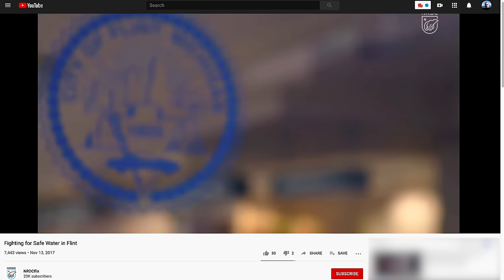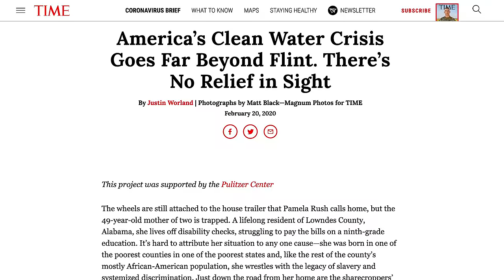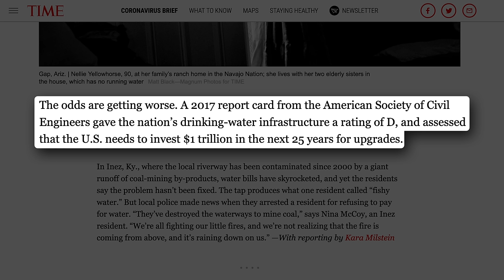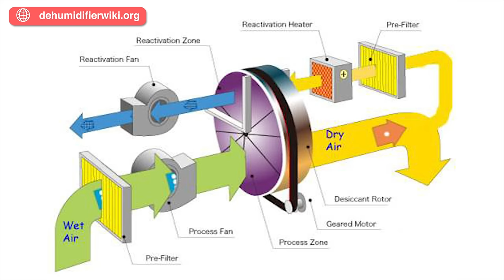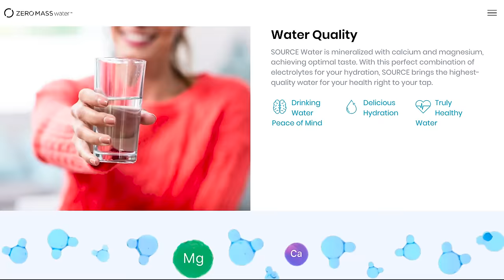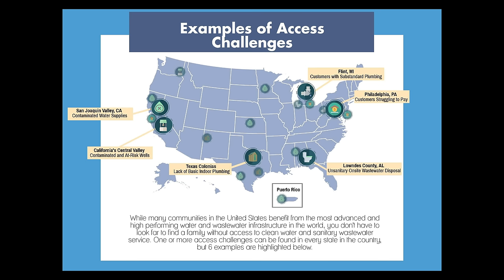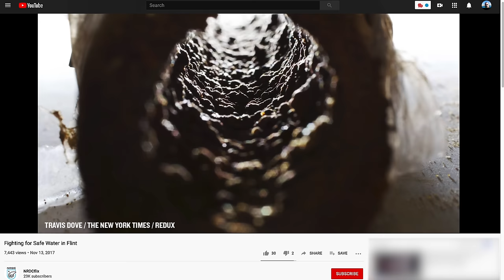Off-Grid Water With Air and Sunlight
Monitor your Tesla's performance and connect with the Tesla community in my favorite app!
I make my own water using solar energy. This is my review of SOURCE Hydropanels from Zero Mass Water. I spent my own money on these. This is not a sponsored video nor do I get any commission if you buy them.

// Further watching...